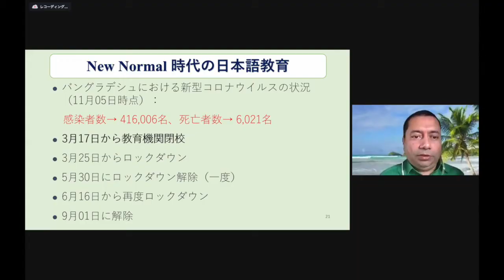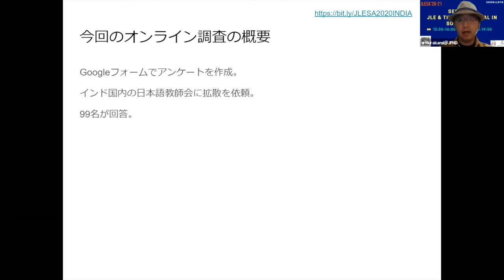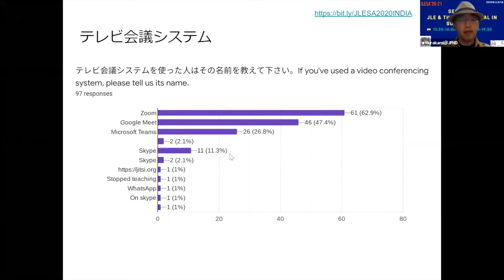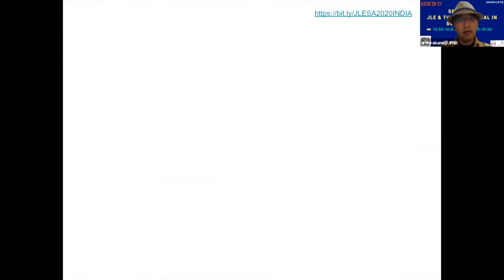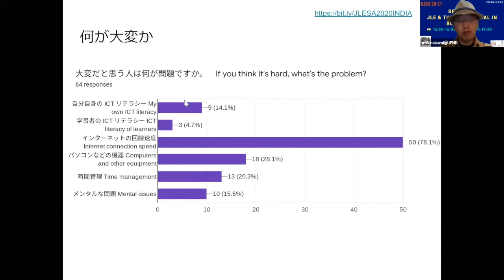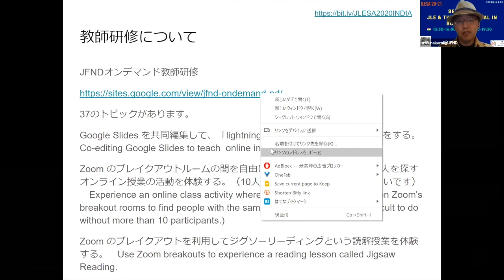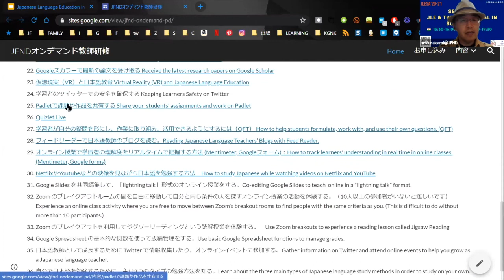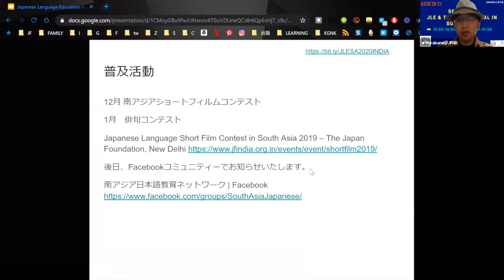JLE in India｜JLESA2020｜第３回南アジア日本語教育シンポジウム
第３回南アジア日本語教育シンポジウム｜ポストコロナと日本語教育のニューノーマル
日付：2020年11月7日〜8日